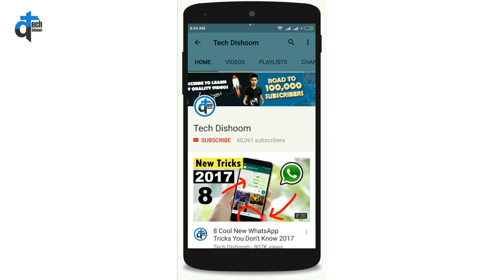Mini Collar Mic ₹300 Full Review with Testing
Hello friends,
In this video I will be showing you full review of Mini Lapel Lavalier Mic so you can judge this mic if it is ok or not.